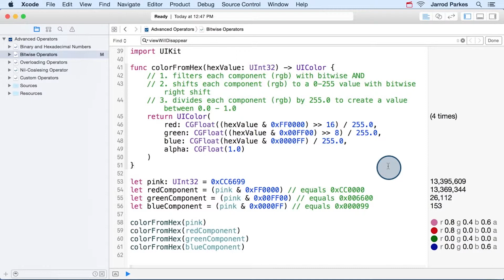Advanced Operators Binary Operators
This video is part of Udacity's Beginning iOS App Development Nanodegree.